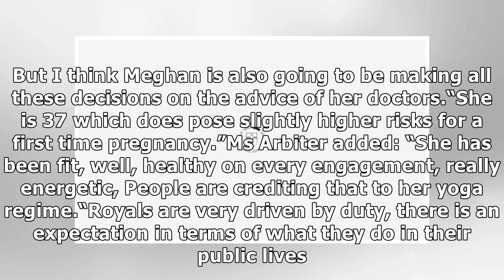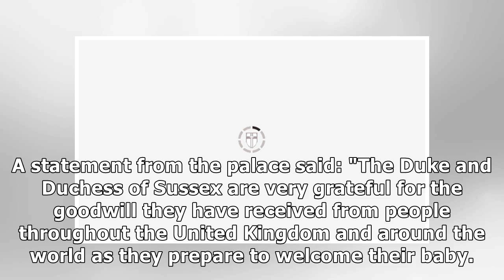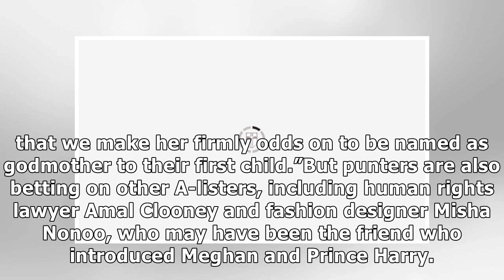Why Meghan Markle MUST follow advice of doctors ahead of royal birth - 'At higher risk'